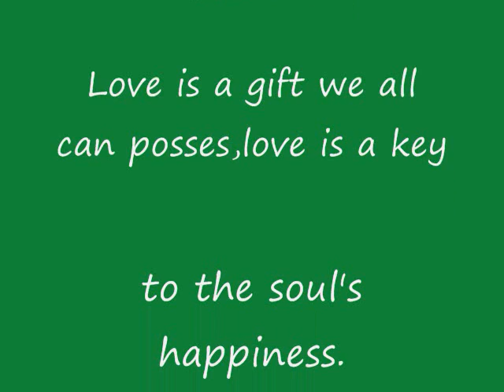Chapada dos Guimaraes- MT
In Chapada dos Guimares-MT such a beautiful and amazing place :).